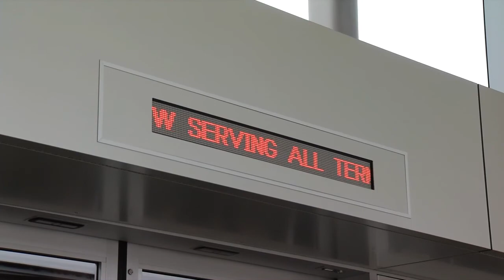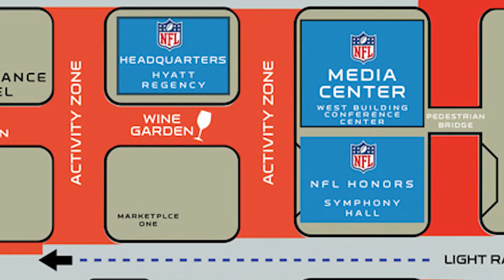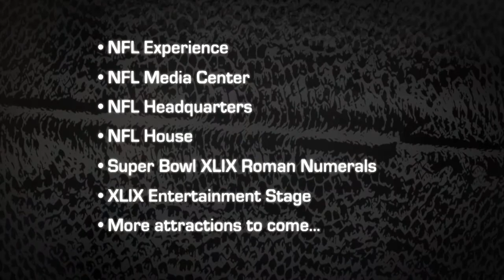Phoenix Councilwoman Thelda Williams, "On The Issues," Super Bowl Central in Downtown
On this episode of “On the Issues,” Councilwoman Williams discusses the continued development and transformation of downtown Phoenix with the CEO of Downtown Phoenix, Inc. David Krietor. She also gets insight into plans for downtown for Super Bowl week with the Downtown Phoenix, Inc.’s/Downtown Phoenix Partnership’s Terry Madeksza.